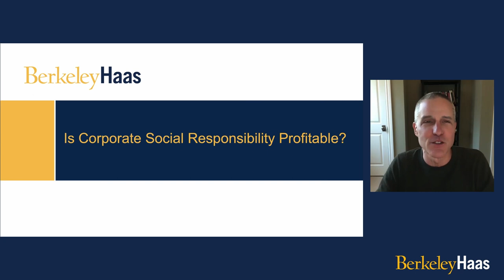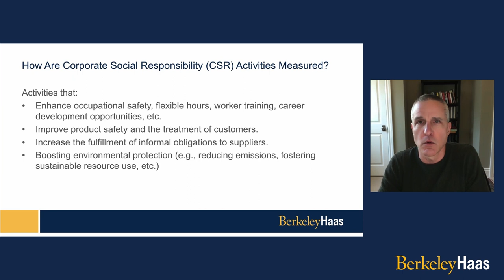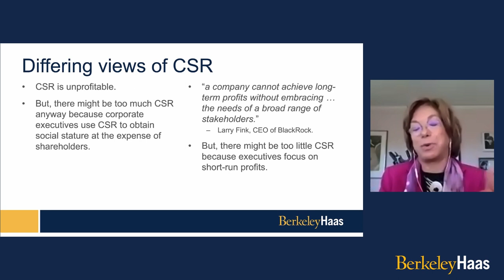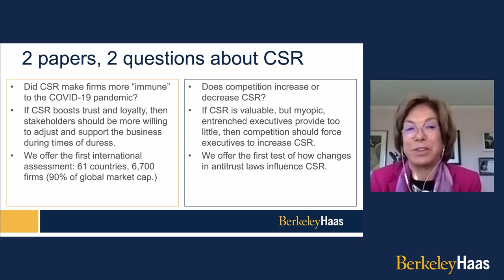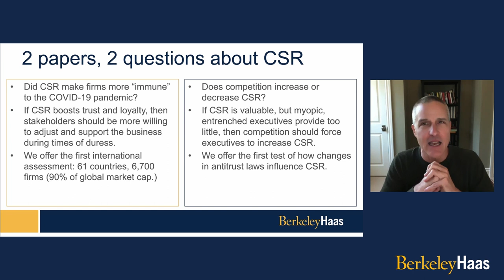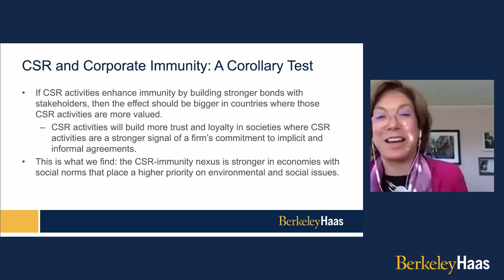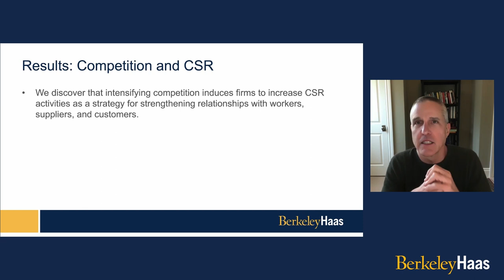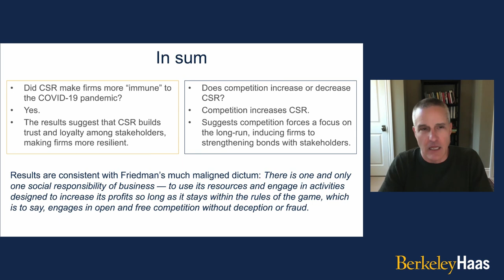New Thinking in a Pandemic Business, Economics & Inclusion | Laura Tyson & Ross Levine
Corporate social responsibility (CSR) is often seen as separate from the pursuit of profit. Yet recent research by Prof. Ross Levine found that companies with higher CSR scores performed significantly better during the pandemic stock market turmoil. Does investing in sustainable, ethical, and healthy practices make a company more, or less, competitive? Join influential economist and former Berkeley Haas Dean Laura Tyson for a conversation with Levine about his recent research finding that CSR is an effective competitive strategy. Levine studies how financial systems and regulations shape economic growth and economic prosperity. He is the Willis H. Booth Chair in Banking and Finance, and has worked at the World Bank and at the Board of Governors at the Federal Research System Tyson, a Distinguished Professor of the Graduate School, previously served as Chair of the President’s Council of Economic Advisers and Director of the White House National Economic Council for President Clinton. She is currently co-chair of Gov. Gavin Newsom’s Council of Economic Advisors.

Please note: Due to a scheduling conflict, this talk has been pre-recorded so we will not be taking live questions today.